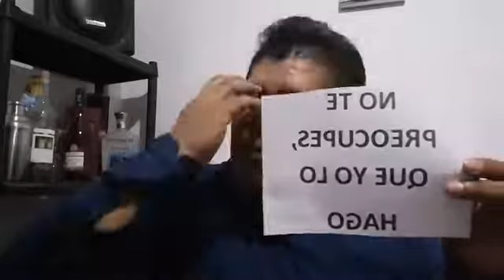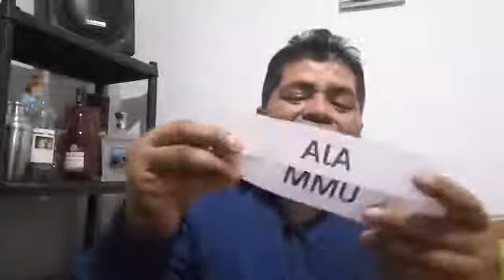El lenguaje de las Mujeres, el lenguaje femenino - Ricardo Zegarra V.